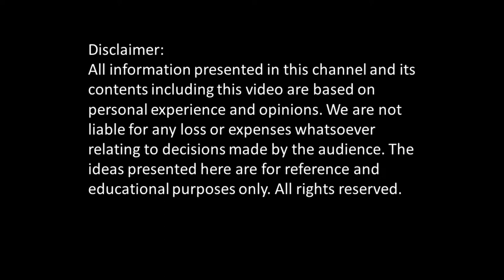PSVS #25: SME loan brokers, is there such person?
The question above is the result of a conversation I had with a friend who just applied for SME loan from a commercial bank. After getting no response, he took it to Facebook and applied with one of the ads seen.

Contacted by a loan broker and got the loan through.

Is there such person in the market?
How do you identify them?

I share my thoughts here. I hope it helps you.

Onsmo Starter Studio Light Double Fluorobox Kit (MALAYSIA PLUG) Wireless GO Compact Wireless Microphone System

If you're looking to buy/sell properties, give me a holla at below;